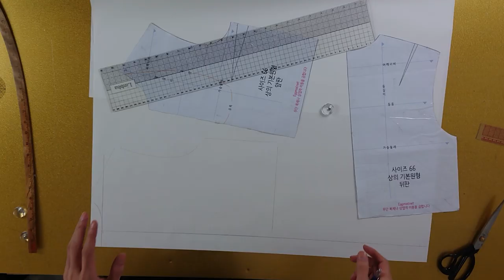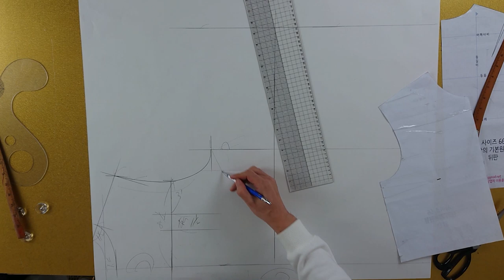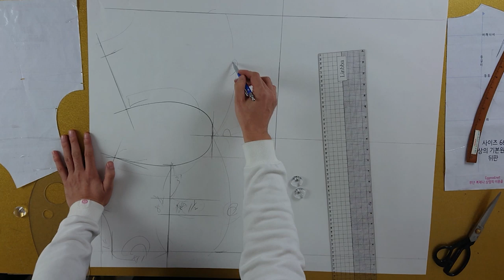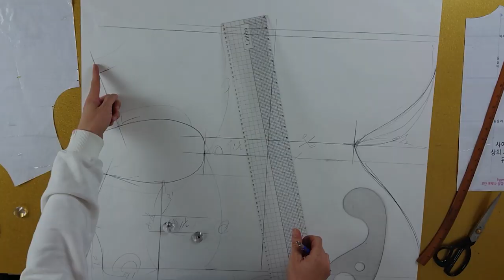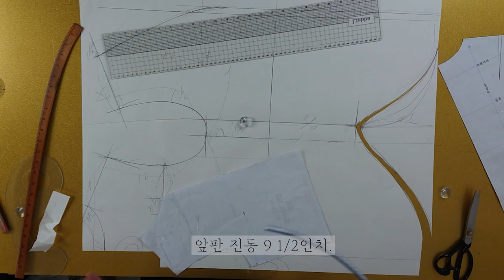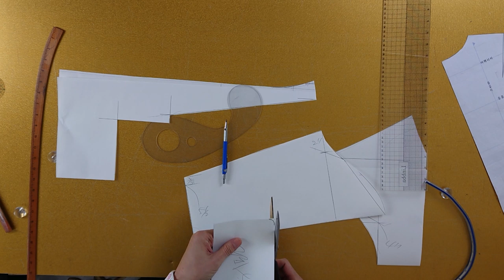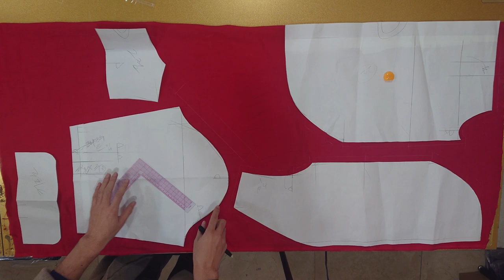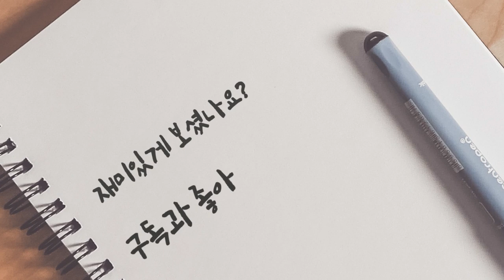[옷만들기의정석 51화 / 봄맞이 린넨 셔츠 만들기! _원피스로도 제작가능!]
[EGGMOD]

이번 디자인은 개인적으로
제가 너무 맘에 들었어요!
전체적으로 핏이나 브이라인으로
파져있는 느낌이 맘에들어서
저도 도전해서 만들어 입어보려구요!

기장으 길게해서 원피스로도
제작해서 만들면 너무 멋진 옷이 완성될거같아요!